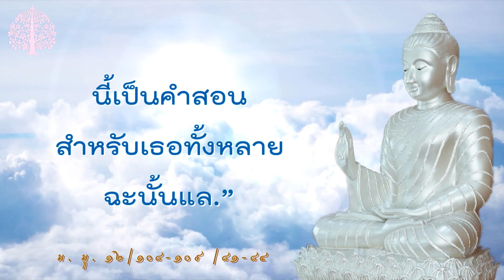EP.170 อุบายบรรลุนิพพาน @ธรรมกับโลก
มูลนิธิโพธิวัณณา